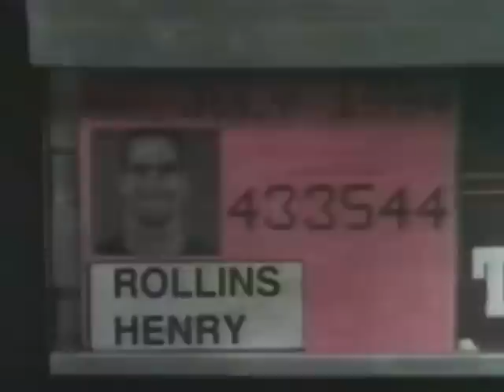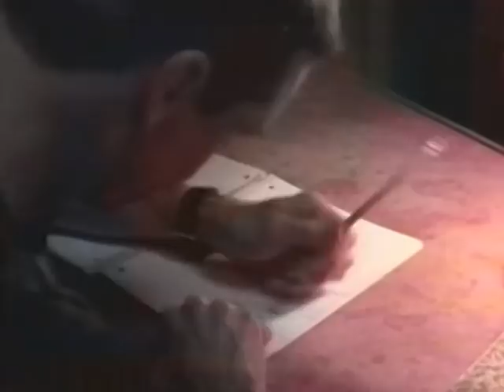Rollins Band - Disconnect [1994]